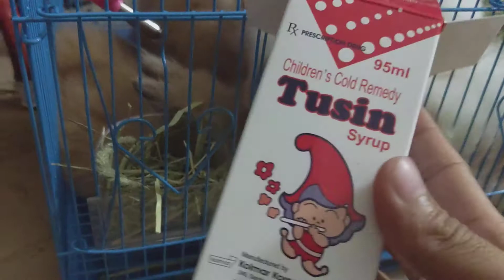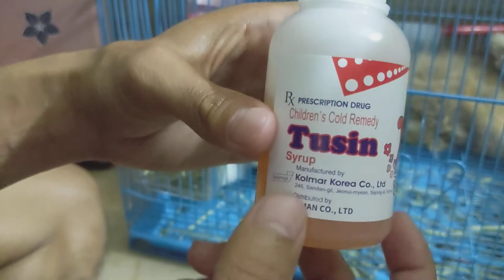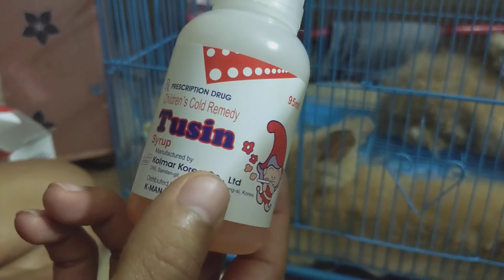ព្យាបាលកូនទន្សាយកើតផ្ដាសាយ ភាគ១,Treating rabbits with the flu Part1